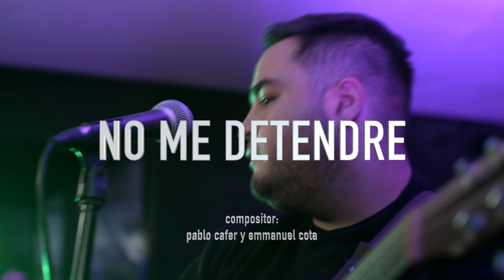No me detendré - Emmanuel Cota (En vivo)